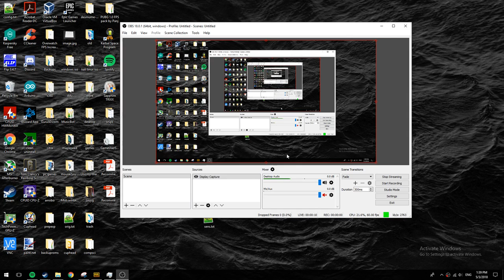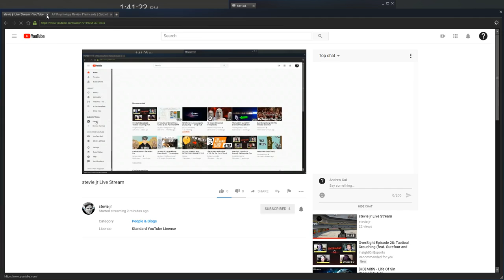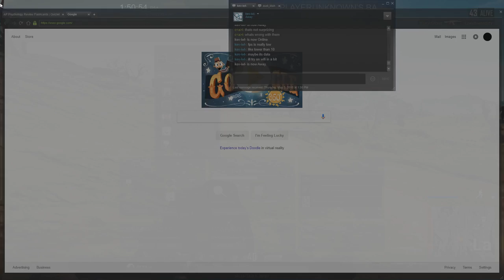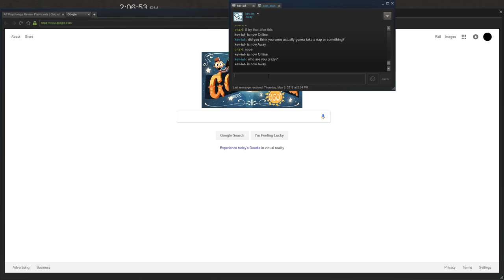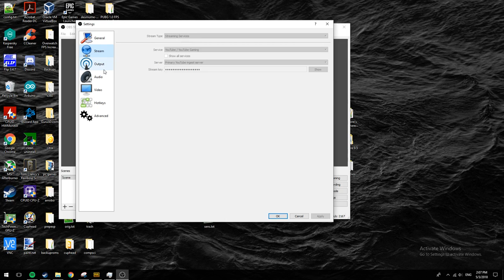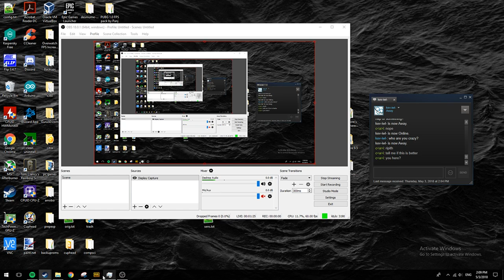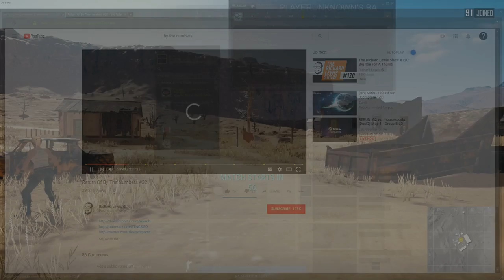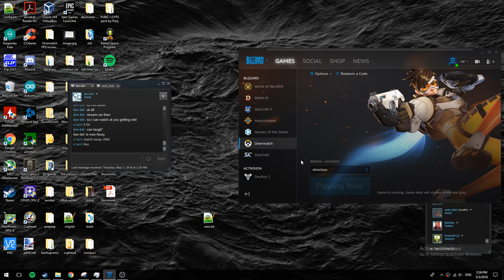stevie jr Live Stream